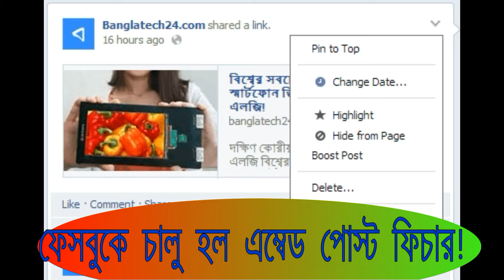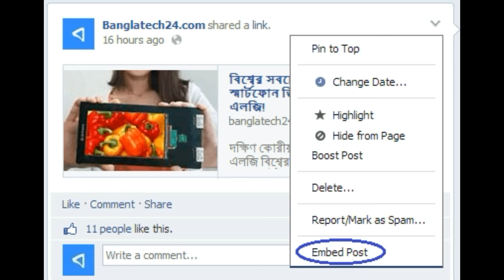ফেসবুকে চালু হল ‘এম্বেড পোস্ট’ ফিচার! FACEBOOK VIDEO EMBED CODE, HOW TO EMBED A VIDEO ON FACEBOOK PO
ফেসবুকে চালু হল ‘এম্বেড পোস্ট’ ফিচার! FACEBOOK VIDEO EMBED CODE, HOW TO EMBED A VIDEO ON FACEBOOK POST, HOW TO EMBED FACEBOOK REVIEWS ON WEBSITE,
ফেসবুক ব্যবহারকারীদের অ্যাকাউন্টে আসা নিত্য-নতুন আলোচিত, চমৎকার, হাস্যকর বিষয় নিয়ে ক্রমাগত পোষ্ট, ছবি ভিডিও আসতেই থাকে তবে অনেকেরই এসব দেখা হয়ে উঠেনা। তাদের জন্য ফেসবুকে আসছে ‘এমবেড পোষ্ট‘ নামের নতুন একটি ফিচার। সম্প্রতি ফিচারটি উন্মোচনে এফবি জানায় এখন থেকে ব্যবহারকারীরা তাদের পছন্দের পোষ্ট অন্য সমস্ত ওয়েবসাইটে দৃঢ়ভাবে এঁটে দিতে পারবে। বলা হচ্ছে ফেসবুক টুইটারের কার্যক্রম অনুসরণ করছে জনপ্রিয়তা আরও বাড়াতে সামাজিক মাধ্যমের সর্বোচ্চ স্থানটির দখলদার এ প্রতিষ্ঠান ভক্তদের শক্তভাবে ধরতে প্রচেষ্টা অব্যাহত রেখেছে। সুত্র মতে, ব্যবহারকারীরা পাবলিক পোষ্টগুলো বিভিন্ন ওয়েবসাইটে যুক্ত করার সুযোগ পাবে ফলে ফেসবুক ভিজিট না করেই সেগুলো দেখা এবং পড়া যাবে।
অবশেষে সকল ফেসবুক ব্যবহারকারীদের জন্য চালু হল  ‘এম্বেড পোস্ট’ ফিচার। নতুন এই অপশন আপনার যেকোন ফেসবুক পোস্ট সাইটটির বাইরে অন্য কোন ওয়েবসাইটে এম্বেড করার সুবিধা দেবে। সোজা কথায়, বর্তমানে বিভিন্ন ব্লগ এবং সংবাদপত্রে যেভাবে ইউটিউব ভিডিও শো ইনসার্ট করা হয়, অনেকটা সেরকমই আপনার ফেসবুক ফটো, স্ট্যাটাস, ভিডিও, লিংক প্রভৃতি কনটেন্ট ইন্টারনেটে ছড়িয়ে দেয়া যাবে। টুইটার, ইনস্টাগ্রাম এবং আরও কিছু সোশ্যাল নেটওয়ার্কিং প্ল্যাটফর্মে আগে থেকেই এম্বেড পোস্ট ফিচার চালু আছে।

এতদিন ফেসবুকের কোন পোস্ট শেয়ার করতে চাইলে লিংক এবং স্ক্রিনশটই ছিল ভরসা। কিন্তু এখন থেকে আপনি জ্বলজ্যান্ত পোস্টটিই আপনার ওয়েবসাইটে এম্বেড করে দিতে পারবেন এবং সেই এম্বেডকৃত ফ্রেম থেকেই সরাসরি কমেন্ট/লাইক/শেয়ার করা সম্ভব হবে। নিচের স্ক্রিনশটটি দেখলে বিষয়টি আরও পরিষ্কার হবে।
embed post facebookযেকোন পোস্ট এম্বেড করতে চাইলে প্রথমেই সংশ্লিষ্ট পোস্টটির উপরের দিকে ডানপাশে মাউস পয়েন্টার নিন। সেখানে একটি নিম্নমুখী তীরচিহ্ন দেখতে পাবেন। সেটিতে ক্লিক করলে কয়েকটি অপশন আসবে। একদম নিচের দিকে থাকা অপশনে খেয়াল করলেই “এম্বেড পোস্ট” বাটন পেয়ে যাবেন, যাতে ক্লিক করে এম্বেড কোড নিয়ে আপনার ওয়েবসাইটে যুক্ত করেই কনটেন্টটি ছড়িয়ে দিতে পারেন। উদাহরণস্বরূপ আমাদের ফেসবুক পেজের একটি পোস্ট এখানে এম্বেড করে দিলাম।